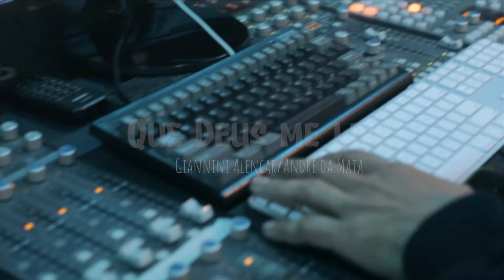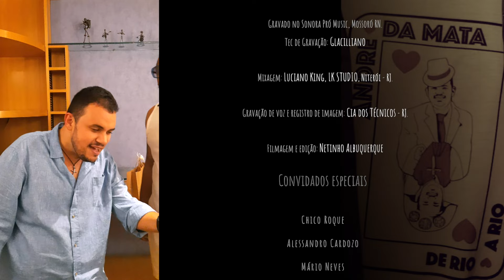André da Mata Feat.Xande de Pilares | Que Deus Me Livre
"Que Deus Me Livre" é uma expressão musical que exalta o amor como antídoto contra o mal, inveja e insegurança, evocando a força divina como amparo. O single traz uma colaboração poderosa entre André da Mata e Xande de Pilares, unindo vozes para transmitir essa mensagem de proteção e fé.

Ficha Técnica
Arranjo e produção - André da Mata
Intérpretes - André da Mata e Xande de Pilares
Trombone, coro e palmas - Berg Bone
Violão, baixo, coro e palmas - Djow Lins
Cavaquinho, coro e palmas - André da Mata
Teclado - Gideão Lima
Bateria - Fredhy Jorge
Pandeiro, tamborim, repique e palmas - Daniel Moreira
Surdo, tantã, triangulo, ganzá e palmas - Renato Reinaldo
Coro - Symmara Fernandes, Marília Kardenaly e Kelvin Veras
Gravado no Sonora Pró Music - Mossoró RN
Técnico de gravação - Giacilliano
Mixado no LK Studio - Niterói RJ
Técnico de gravação - Luciano King
Gravação da voz e imagens - CIA Técnicos - RJ
Filmagem e edição - Netinho Albuquerque

Letra:
Que Deus me livre
(Giannini Alencar/André da Mata)

Que Deus me livre da maldade alheia
Que Deus me livre de energia ruim
Que Deus me livre de quem torce contra
De quem pelas costas fala mal de mim

Que eu possa ser exemplo pra quem sofre
Que eu seja colo quente a quem precisa
Que meu abraço forte e verdadeiro
Desate nó de vida indecisa

Deus me proteja quando eu sorrir
Deus seja colo quando eu chorar
Que Deus me guarde no meu ir e vir
Benza meus passos por onde eu passar